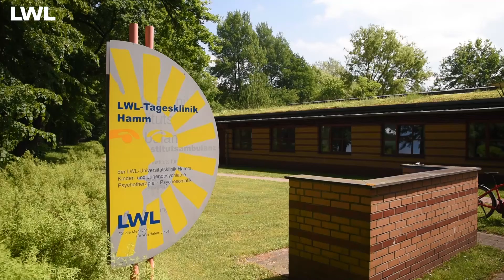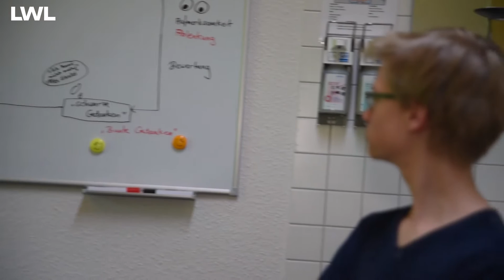LWL-Psychiatrie: Schmerztherapie für Kinder und Jugendliche in der LWL-Universitätsklinik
Mit Kopfschmerzen jeden Tag zur Schule, mit Bauchschmerzen jede Nacht einschlafen: Oftmals haben bei Kindern und Jugendlichen solche Schmerzen psychische Ursachen. Die Tagesklinik Hamm des Landschafts-verbandes Westfalen-Lippe (LWL) in der LWL-Universitätsklinik Hamm für Kinder- und Jugendpsychiatrie, Psychotherapie und Psychosomatik hat für die Behandlung solcher Krankheiten das Konzept „Sicher ohne Schmerzen“ entwickelt. Einen Eindruck von der Schmerztherapie in der Tagesklinik Hamm vermittelt dieses Video: Wir begleiteten den 14-jährigen Ole auf seinem Weg, mithilfe einer Behandlung in der LWL-Tagesklinik Hamm weitestgehend wieder schmerzfrei zu werden.